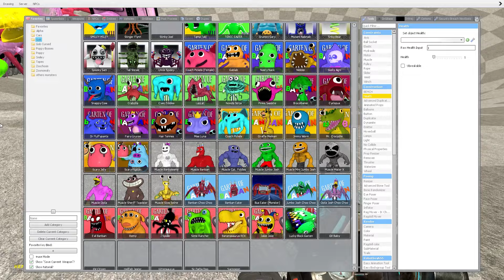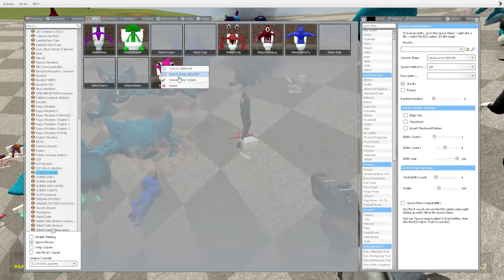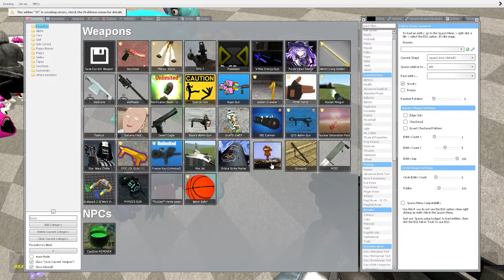KICKING ALL GARTEN OF BANBAN VS GARTEN OF BANBAN SKIBIDI TOILET VS GIANT FUNNEL - Garry's Mod